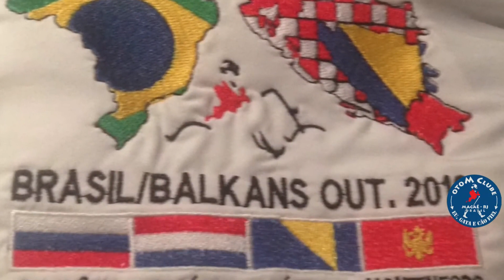Um Passeio pelos Balcãs 2018 - Pula (Croácia) - Parte 2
Dia 3 – Pula(Croácia)
Embora fora dos roteiros mais tradicionais da Croácia, Pula é cidade que respira história e tem algumas das praias mais bonitas do Mar Adriático. Situada na região da Ístria, no extremo norte do país e enfrentamos maravilhosas curvas em sua direção. No caminho, paramos numa cidadela medieval no alto da montanha para tomar cum café e aquecer do frio que fazia nessa manhã.
Em Pula, visitamos a Arena onde fica o Anfiteatro Romano, principal atração da cidade e localizado na entrada do Centro Histórico, Datado do Século 1, o impressionante “estádio” lembra demais o Coliseu de Roma e serviu de arena para a exibição de lutas de gladiadores durante o domínio italiano. Pelo Centro Histórico, ruelas estreitas com seus casarões são uma viagem à Itália em plena Croácia. Outros monumentos famosos são o Templo de Augustus e o Arco Triunfal de Sergi. Não faltam opções de lojas, bares e restaurantes(famosos da renomada  gastronomia da Ístria, famosa pelos frutos do mar e seus vinhos). Optei por um polvo com polenta, maravilhoso.
Do outro lado da cidade está a península de Verudela, um complexo de hotíes, bares e situado junto às melhores praias na área urbana da cidade, fizemos um passeio à região.